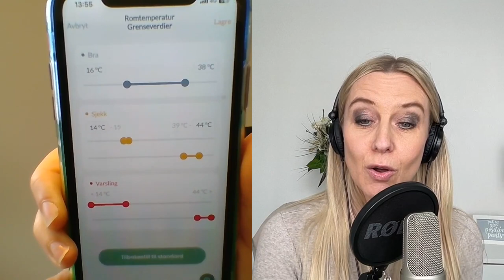Dreaming of Better Sleep: Navigating being a mum of 4 & running a business with Anita Fevang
Combining her role as a mother of four with her position as the Founder of BabySensor, a High Tech Company focused on parental safety, she brings a wealth of relevant experience to the table. With a background in child welfare, she has honed her expertise in parenting and leadership, making her uniquely qualified to address the challenges of modern parenting.

Her commitment to improving sleep and rest for parents aligns perfectly with the podcast's themes, making her an ideal guest. Her ability to juggle entrepreneurship, leadership, and motherhood gives her a comprehensive understanding of the struggles parents face daily. Her personal journey adds depth and authenticity to any conversation on the topic.

Believing in the value of sharing insights and passion, she sees her participation in the podcast as a way to offer guidance and support to listeners navigating the often tumultuous journey of parenthood. Furthermore, her professional speaking career as a parental advisor underscores her dedication to helping parents thrive in their roles.

Find Anita here -